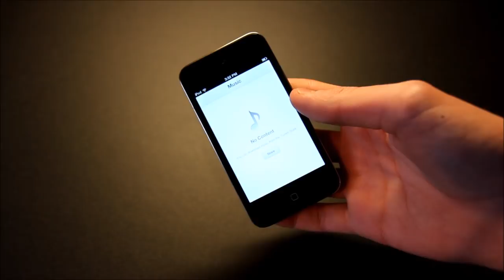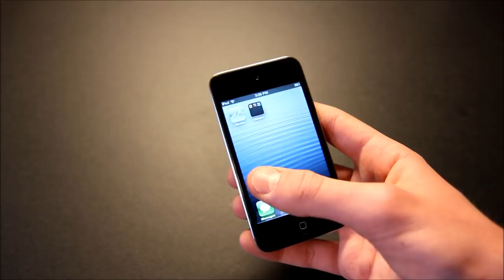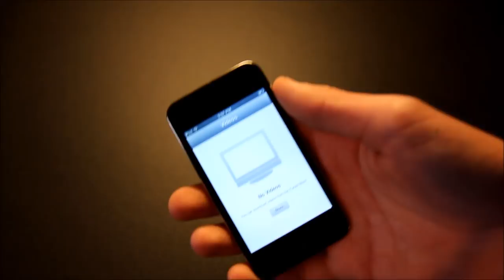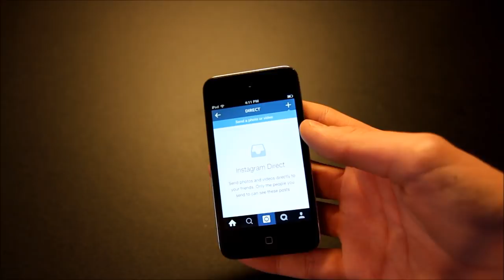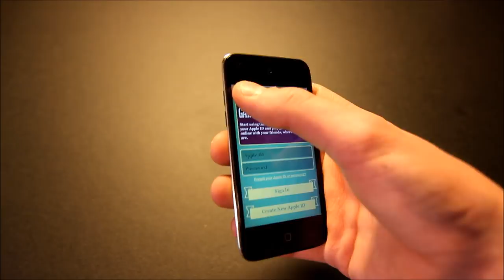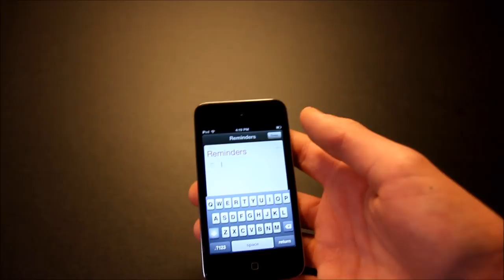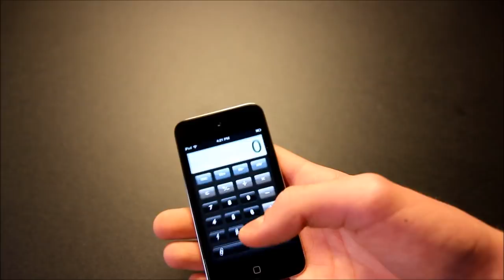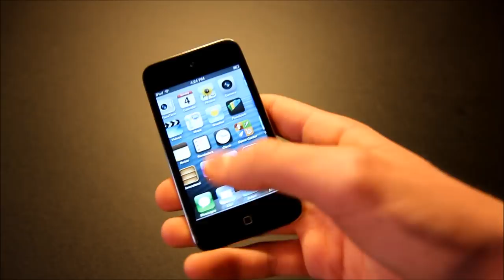iPod touch 4th Generation in 2018? | TrevorM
Today we look at the iPod touch 4th generation from 2010 and answer the question of whether or not it's still worth it in early 2018.